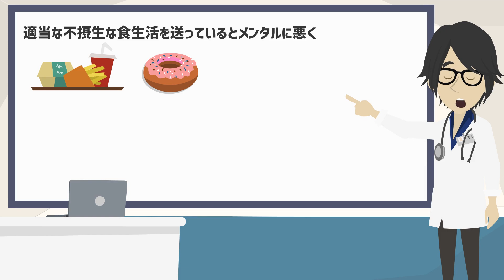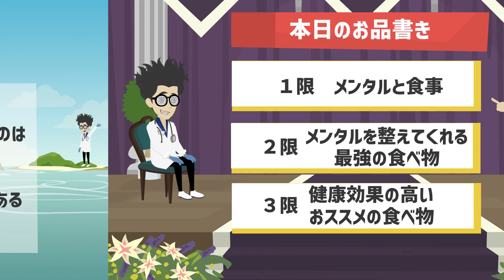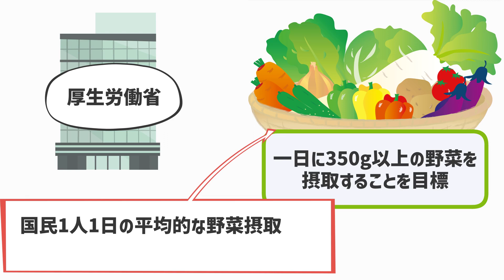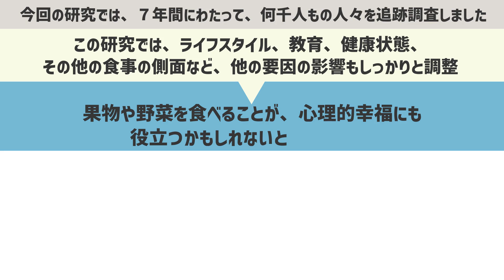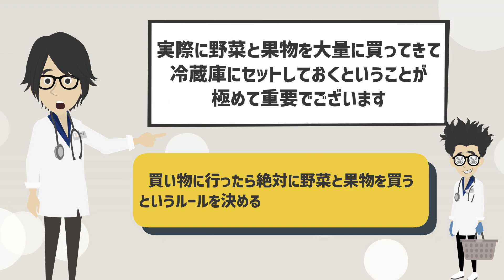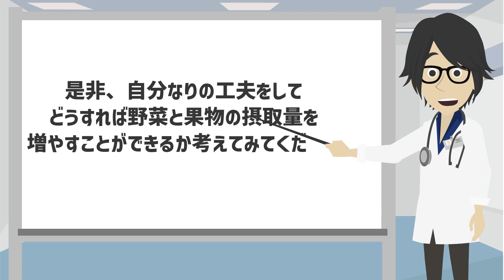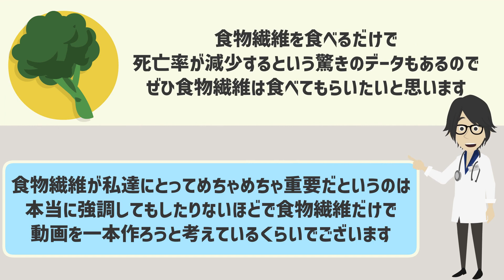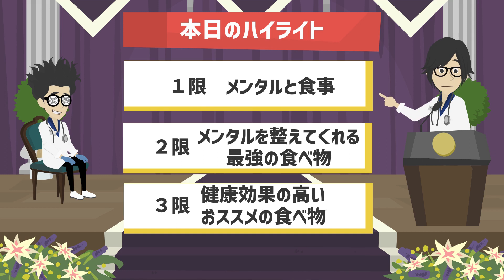【LIFEHACK】「メンタルを整えてくれる最強の食べ物」を世界一分かりやすく要約してみた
▼【参考文献】
①Network analysis of nitrate-sensitive oral microbiome reveals interactions with cognitive function and cardiovascular health across dietary interventions(2021)
AnniVanhatalo Joanna E.L'Heureux JamesKelly Jamie R.Blackwell Lee J.Wylie JonathanFulford Paul G.Winyard David W.Williams Markvan der Giezen Andrew M.Jones

②Nitrate supplementation improves physical performance specifically in non-athletes during prolonged open-ended tests: a systematic review and meta-analysis
Helton O Campos , Lucas R Drummond , Quezia T Rodrigues , Frederico S M Machado , Washington Pires, Samuel P Wanner , Cândido C Coimbra

③K E L McColl, Gut. 54(1): 1–3, 2005
Jun Kobayashi et al, Nutrients. 7, 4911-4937, 2015
Katsunori Iijima, Akita J Med. 43: 1-6, 2016
C.Cutler et al, Free Radical Biology and Medicine. 143, 252-259, 2019

④7.Mackenzie R. Wehner, MPhi et al.(2014) International Prevalence of Indoor Tanning
A Systematic Review and Meta-analysis

1日5冊ほどの読書を5年以上続けている、心底本を愛するオタク。